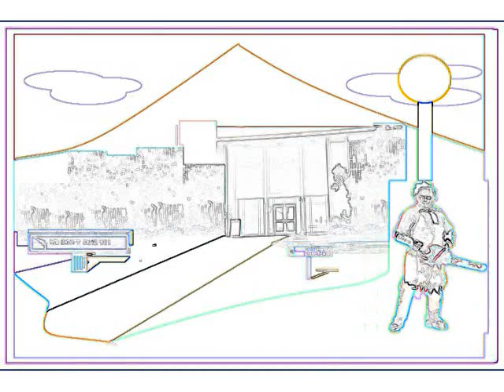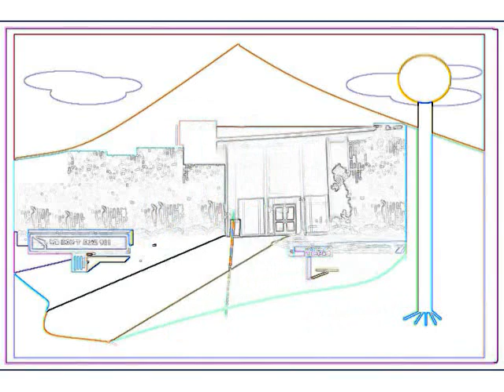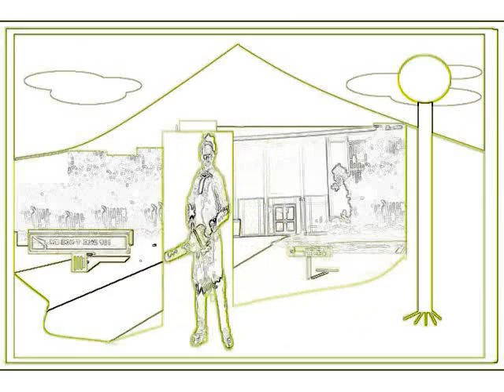Leatherface - LOCOMOTIVE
this charmin' tune is featured in TITLE- INITIAL SEGMENT ... . . .. enjoy !